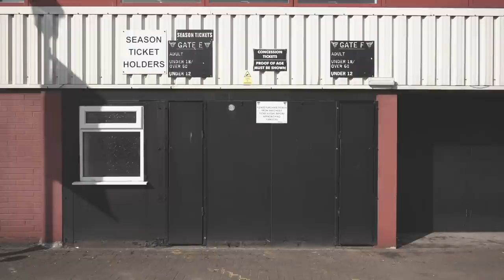What Makes Scottish Football So Special?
A football club is the hub of a community. Particularly in Scotland, the meaning that teams can have for their cities and towns take on another dimension.

In this Showcase film we take a nostalgic look at Scotland’s empty lower league grounds, with an eye to seeing football return soon.

A massive thank you to Ross McLeod (@Ross__McLeod) for producing this brilliant film.